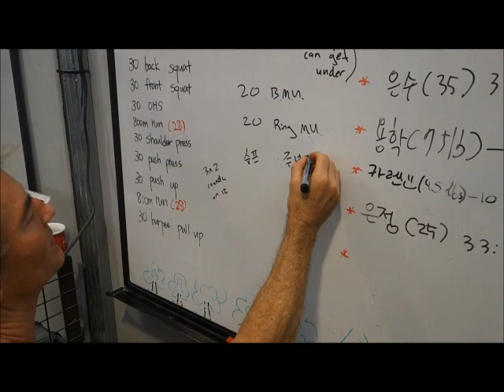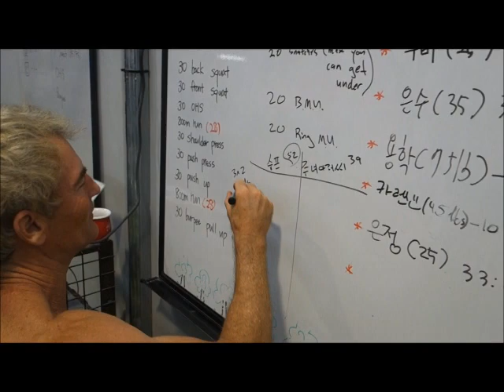Don't Go Bicycle Touring Until You Watch This!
Frequently Asked Question: What kind of physical training do you do to prepare for your bicycle tours?

Here is how I keep myself ready for adventure travel 365 days a year. No days off.

"Let them sleep while you grind. Let them party while you sweat."

For an adventure-based education and more bicycle touring stories, visit intrepidglobalcitizen.com